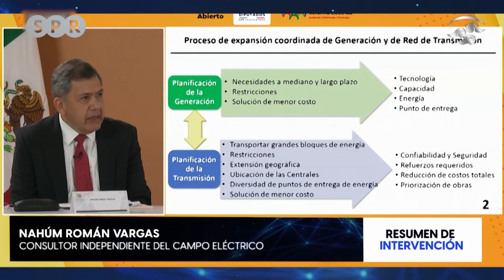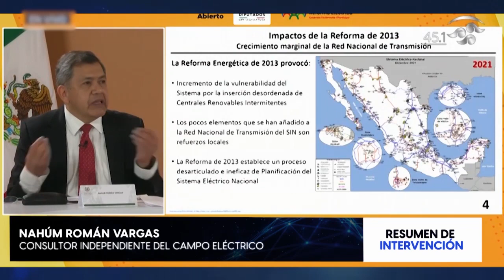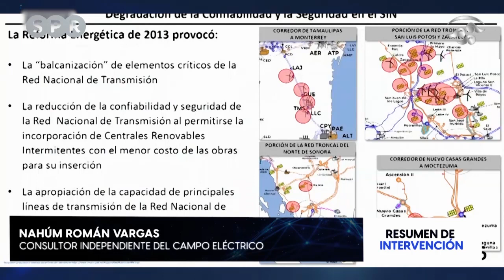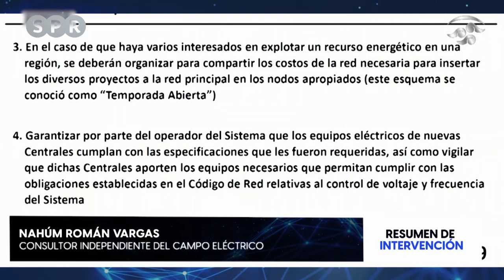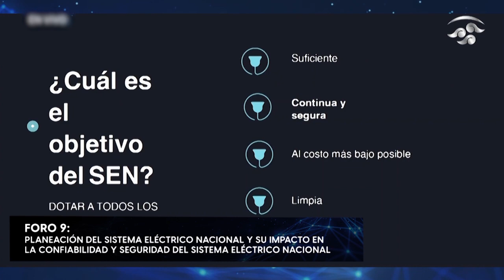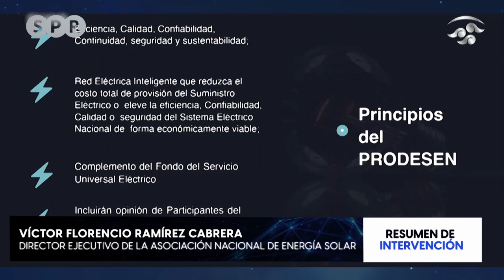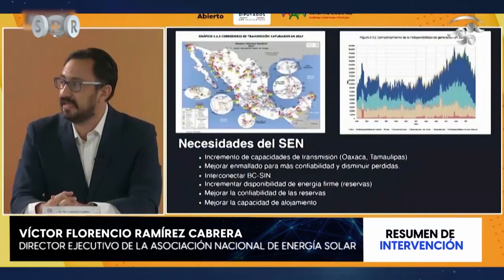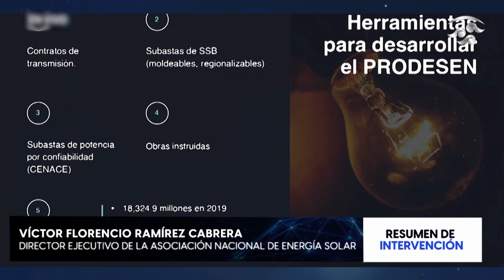Foro 9: Planeación del Sistema Eléctrico Nacional y su impacto en la confiabilidad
Foro9 del ParlamentoAbierto sobre la ReformaEléctrica: Planeación del Sistema Eléctrico Nacional y su impacto en la confiabilidad y seguridad del Sistema Eléctrico Nacional.